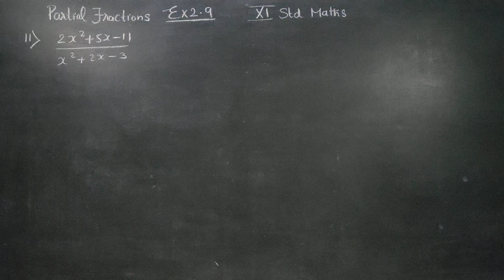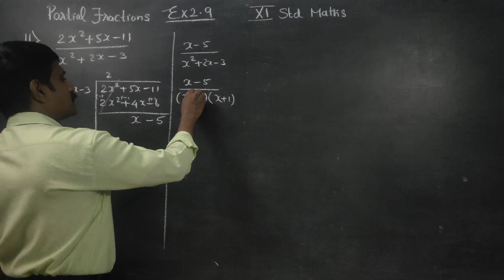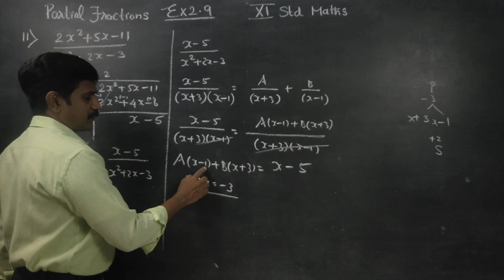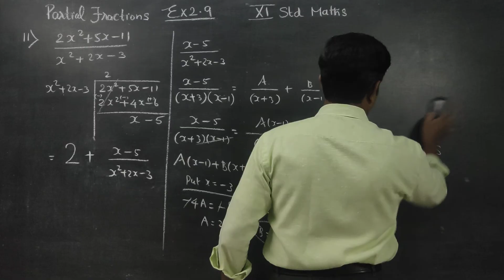11th Std Maths Ex.2.9(11) Resolve into partial fractions (2x^2+5x-11)/(x^2+2x-3)